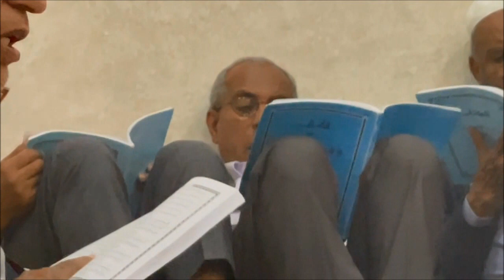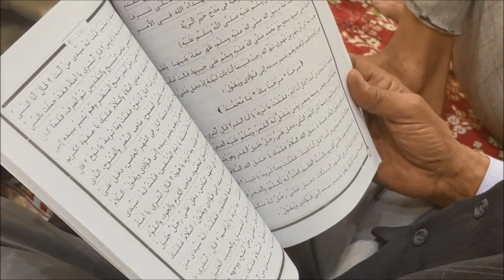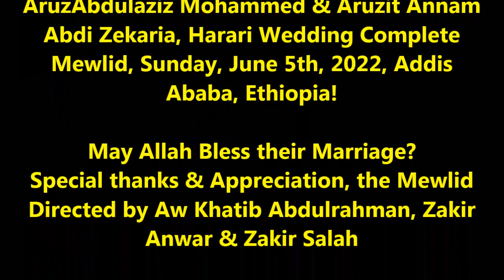Aruz Abdulaziz Mohammed & Aruzit Annam Abdi Zekaria, Harari Wedding Complete Mewlid, in Addis Ababa!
Topics:
Aruz Abdulaziz Mohammed & Aruzit Annam Abdi Zekaria, Harari Wedding Complete Mewlid, in Addis Ababa, on Sunday June 5th, 2022.

Please follow the YouTube link below & please spread Nothing but Knowledge, Love, Respect, Decency, Tolerances and Peaceful Coexistence, And Zero Tolerances on all forms of Violence!

Imam Sheikh Wazir
Imam Sheikh Abadir
U.S.A.